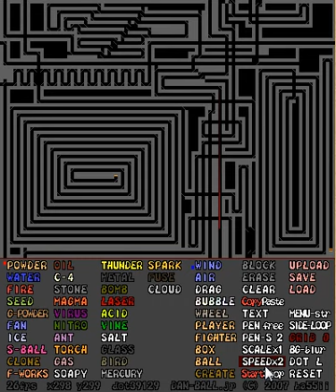Powder Game- Laser Course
Made this a while ago. Laser course that ended up getting 1822 votes :D